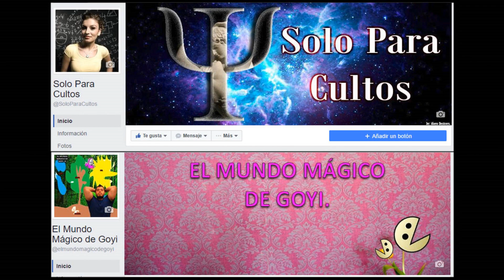Descalificada de Juegos Olímpicos (Olimpiadas) por Condición PARANORMAL - Análisis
Descalificada de las OLIMPIADAS por Condición PARANORMAL - Análisis